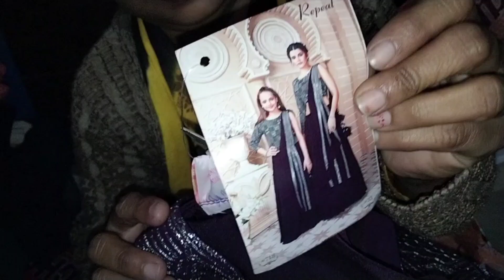Collection of Mangal bazar